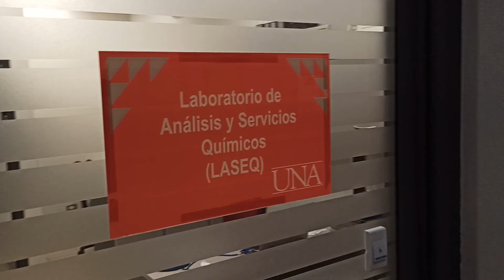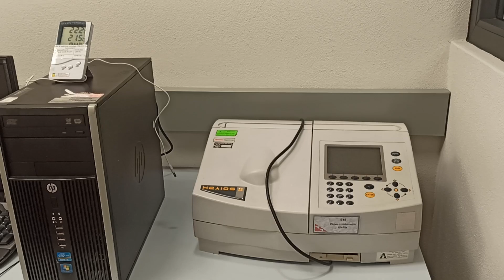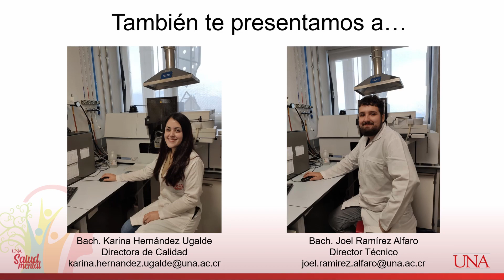OPEN HOUSE #1: LASEQ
En este video podrán conocer de manera breve las actividades y las funciones que tiene el LASEQ como parte de los laboratorios de la Escuela de Química UNA